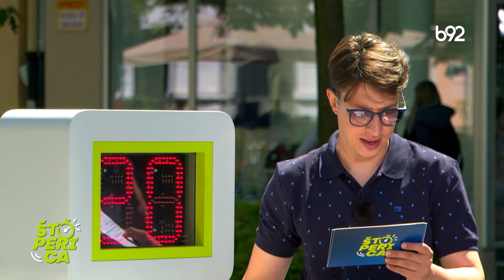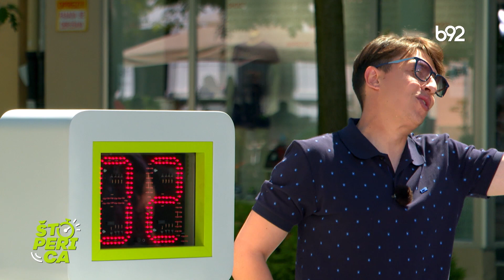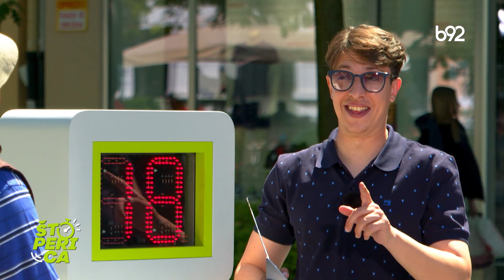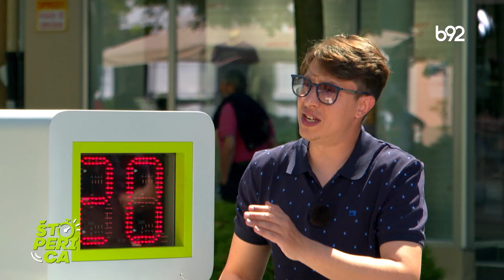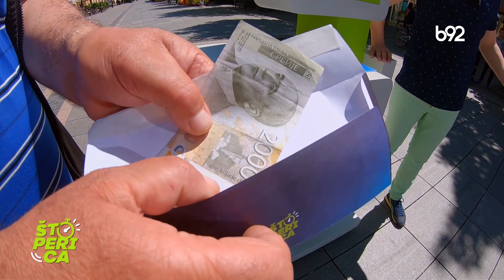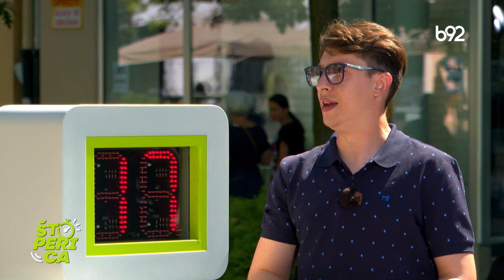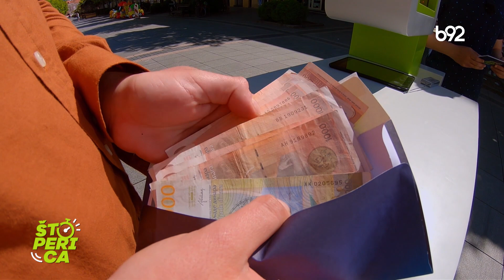Štoperica - 14.06.2021. | B92 TV